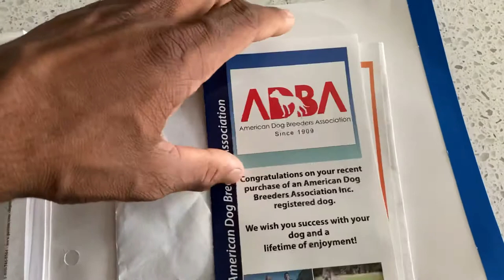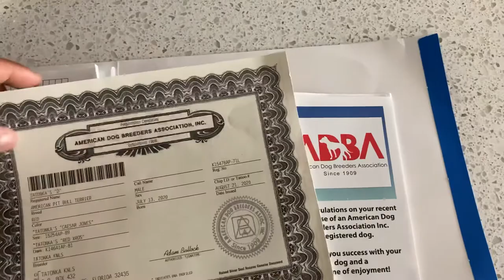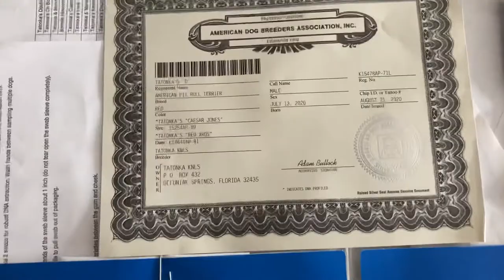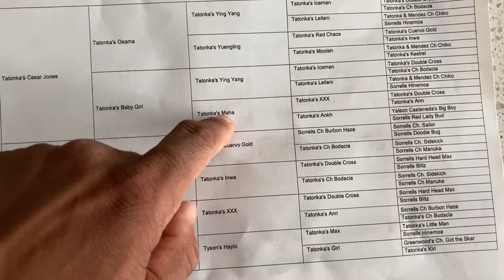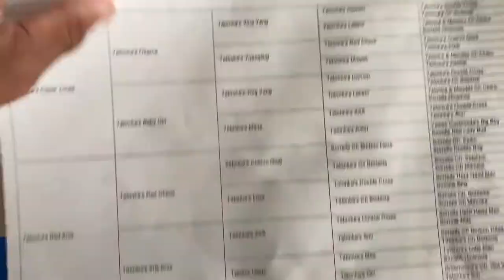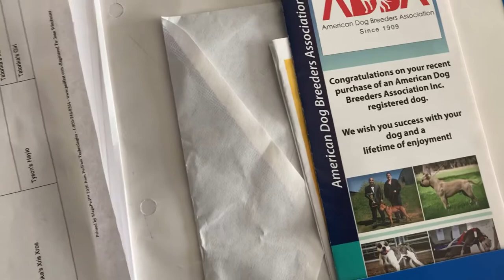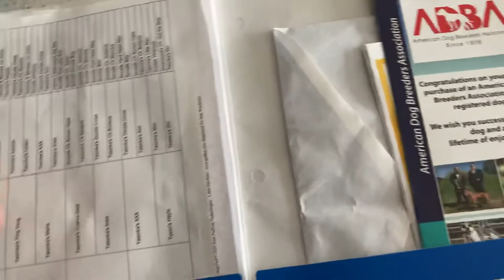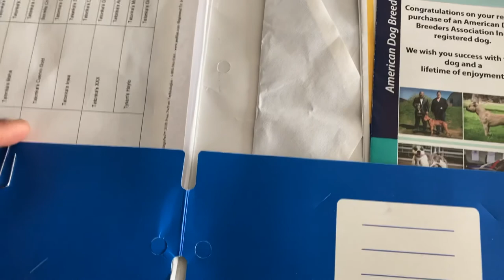American Pitbull Terrier Talk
Here’s a video explaining my views on the APBT and the Dog community. Integrity is missing from the dog world and I just want to bring some honesty to this dog world as a new dog owner. I have plans for my pup and I want all of my receipts to show integrity, honesty and truthfulness when dealing with me and my dogs. I love the apbt and unfortunately they have a bad reputation. Let’s change that by showing this dog in a different light. Shoutout to all my OGs who put out good videos and whom I learned from over the years.